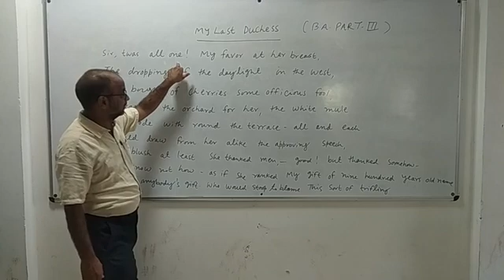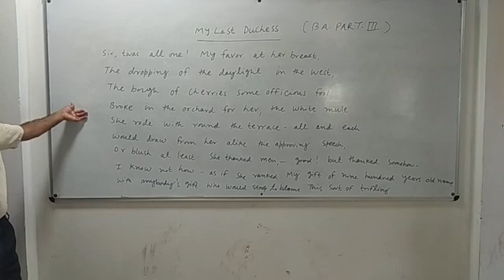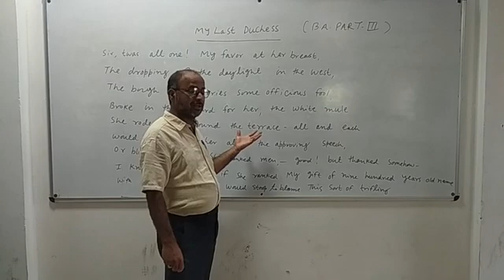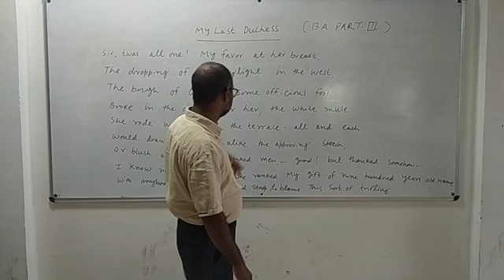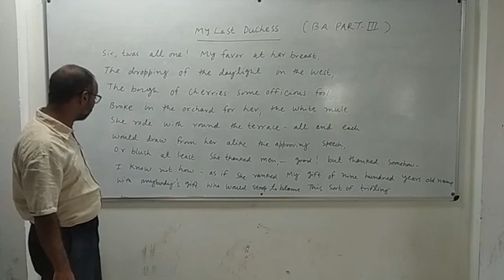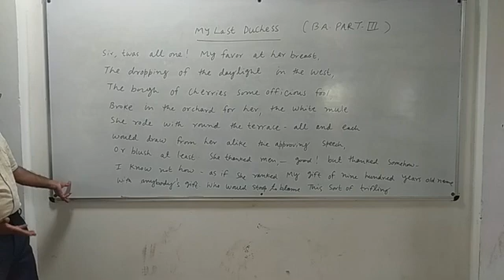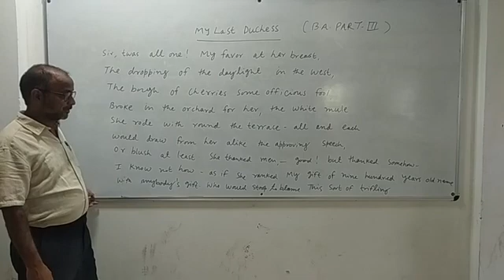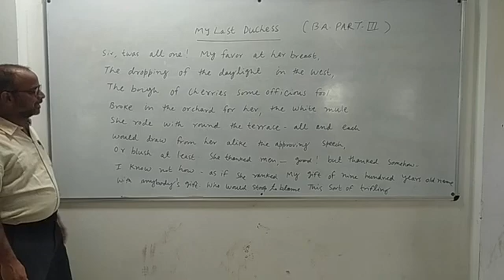BA-III ENG.LIT. (MY LAST DUCHESS) BY DR. GAUTAM SHARMA